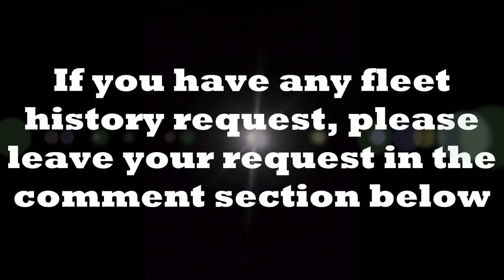Fleet history - Delta Air Lines Boeing 737-900 (2013-present)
Note: All images are found

Sup guys! Ziolin Camba here. And today, we're going to talk about Delta 737-900.
They don't have the 737-9MAX yet.

Inspired by:

Ibirdball
Scaring Crab
Muhammad Fadhil2
AdamRaza
Lufthansa 001
AzureFire
Angel Amadeo Garcia Files
* Osku*
Coni Pilote
And other fleet history makers